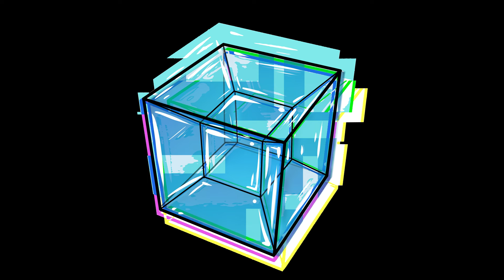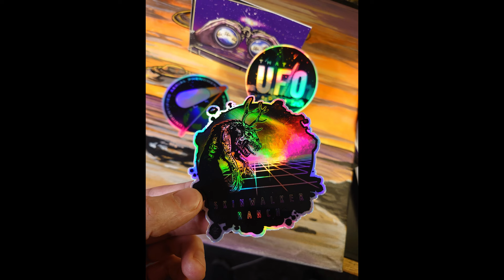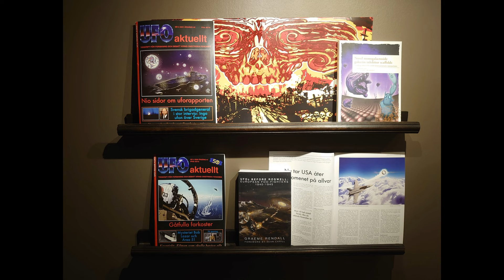Olof Röckner - The ART of 2021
Looking back at my art throughout 2021. So many fun collaborations and interesting interactions. I cant add all of them since some projects still are not yet official or finished.

Thanks again to all my supporters, fans and friends. You have made such a huge impact on me and I look forward to keep getting fueled and inspired by you all.
Big shoutout to my UfoTwitter family!